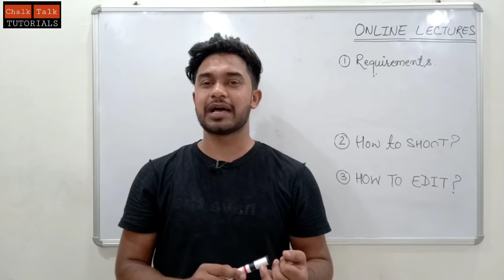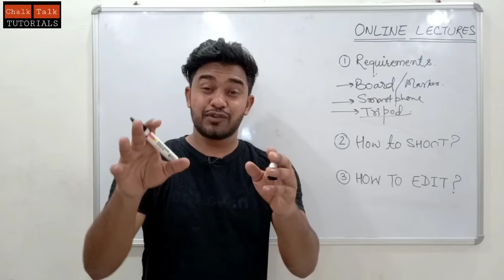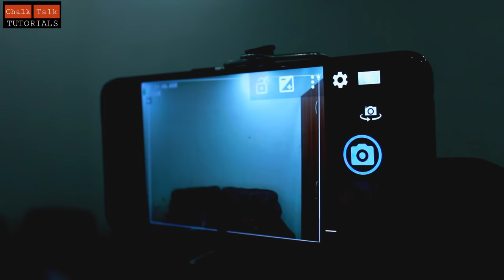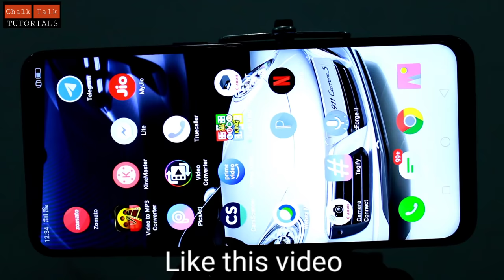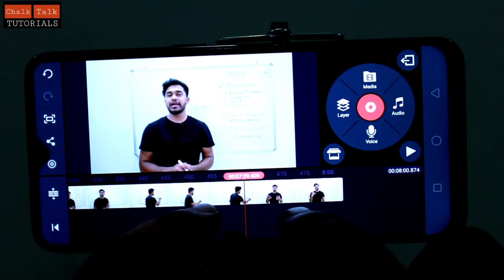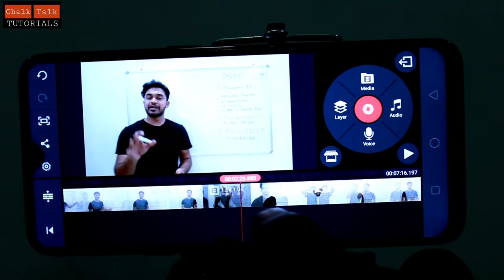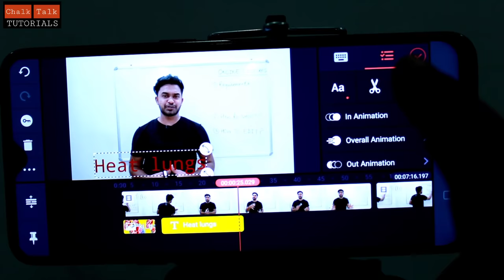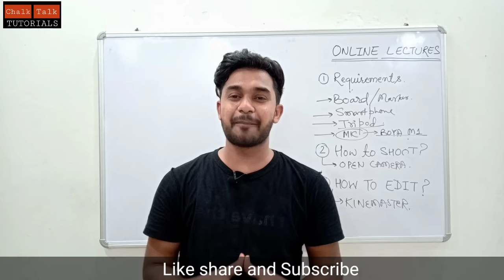How to shoot educational videos | lecture videos from mobile | chalk talk tutorials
Follow on Instagram for interesting updates
. in this video m gonna explain you , how to shoot educational videos , how to shoot lecture videos from mobile phone or smartphone.

Also related content :-  ( how to shoot lecture videos,how to make lecture videos from smart phone,shoot lecture from smartphone,how to shoot professional videos,how to shoot video from mobile,how to make educational videos,best mic for youtube,boya m1,whiteboard lectures,wifi study,gadgets for online lecture,how to teach online,gadgets to shoot online lecture,how to teach live on youtube,kinemaster tutorials,howtousekinemaster,how to make youtube lecture video,live youtube lecture,chalk talk tutorials )